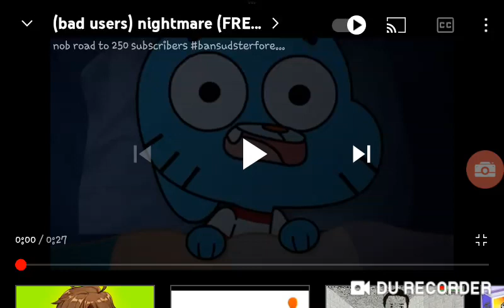MY HATERS' NIGHTMARE